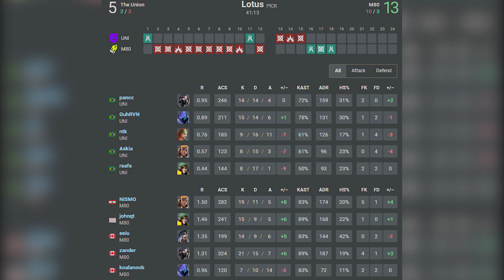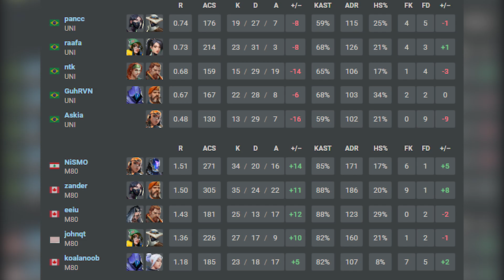WINNER TO GRAND FINAL!! M80 vs The Union - HIGHLIGHTS | VALORANT Champions Tour Americas : Ascension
🔹M80 ESports
1. NiSMO
2. eeiu
3. johnqt
4. koalanoob
5. zander

🔹THE UNION
1. pancc
2. Askia
3. ntk
4. raafa
5. GuhRVN